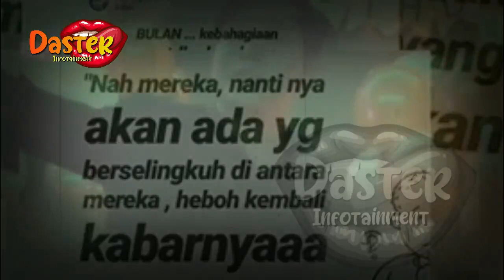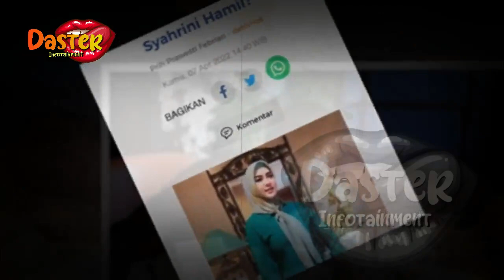RUMAH TANGGA SYAHRINI TERANCAM HANCURR,MERTUA SYAHRINI JODOHKAN REINO DG WANITA INI !?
insertlive,
insert today,
insert pagi,
insert siang,
infotainment,
indonesia,